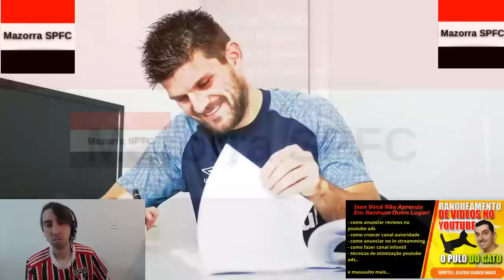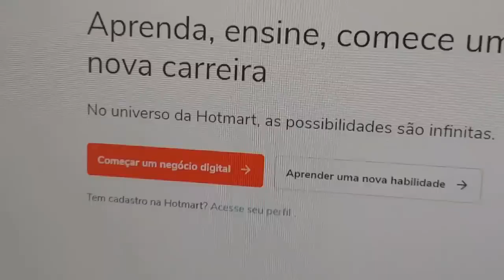SPFC HOJE - EMPATE "GRANDÃO"| PARCEIRO BILIONÁRIO, SERÁ? ESPECULAÇÕES | + CASO RIGONI NO SÃO PAULO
No vídeo "SPFC HOJE - EMPATE "GRANDÃO"| PARCEIRO BILIONÁRIO, SERÁ? ESPECULAÇÕES | + CASO RIGONI NO SÃO PAULO" do canal Mazorra SPFC trago os seguintes assuntos:

Vamos SPFC!!!

Palavras relacionadas:

“spfc morumbi”
“noticias spfc”
“notícias spfc”

CAPITULOS

00:00 PULO DO GATO, LINK NA DESCRIÇÃO DO MELHOR CURSO DE YOUTUBE DO BRASIL!
00:05 INTRO
00:26 INTERNACIONAL 3X3 SÃO PAULO - PÓS JOGO
04:48 MERCADO DA BOLA SPFC: LEHMAN, ESPECULAÇÕES E GALOPPO
11:26 MAZORRA SPFC OPINA - CENI CONTINUA TIRANDO LEITE DE PEDRA

FxHjNtXg